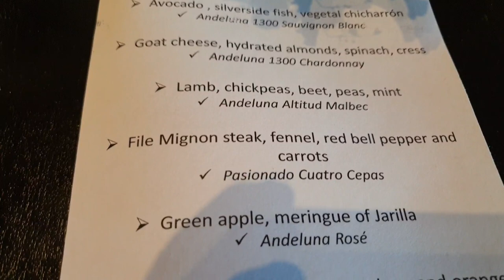Amazing Tasting Lunch in Bodega Andeluna, Argentina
We had a tour of the Andeluna Winery in Mendoza, Argentina. Bodega Andelunaa is huge production and the tour is so memorable. We tasted some fabulous wines with the Andes Mountains as the scenery behind the vineyards.
We had the 5 course pairing lunch. Every part of the meal was outstanding. The wines were all amazing and paired perfectly. We loved every part of this experience and highly recommend it as the place to go for lunch in the Uco Valley.